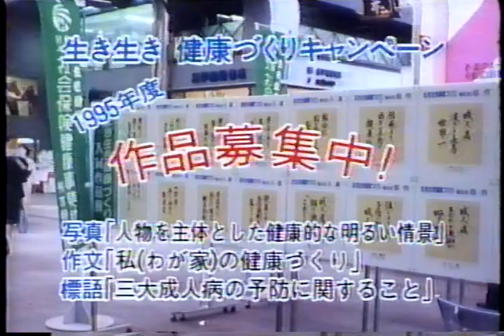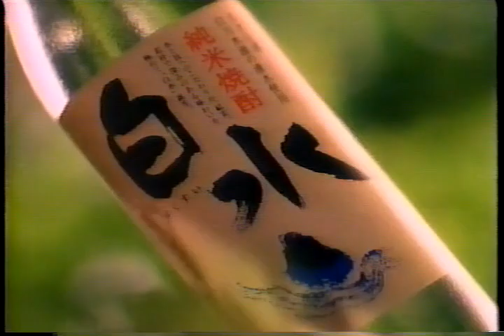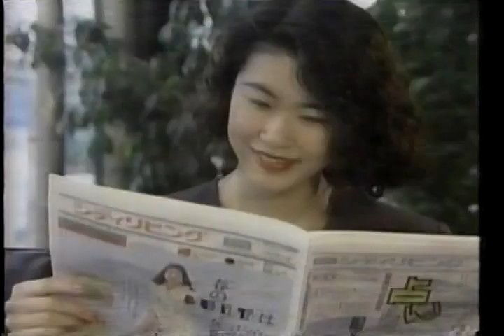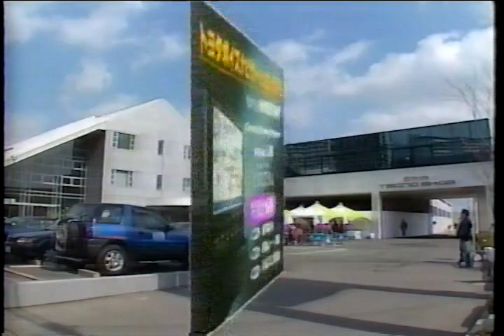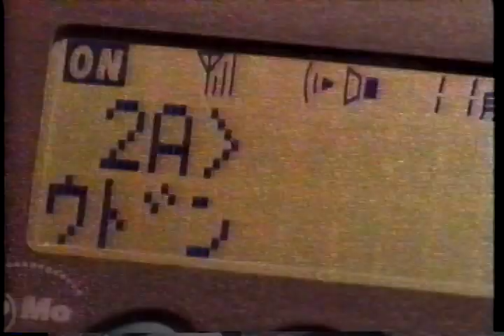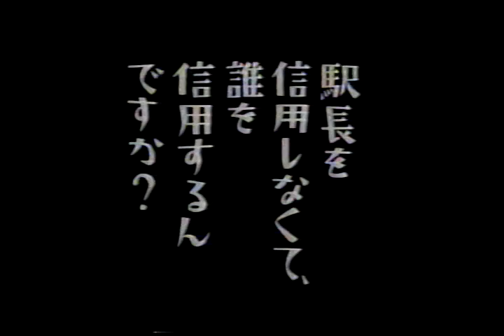1995年の熊本のローカルCM④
1995年の懐かしい熊本ローカルCM④
・AVクラブ
・JR九州
・第26回TKU春のこどもスケッチ大会
・フォレスト・ガンプ　東宝プラザ
・TKUマイホーム展示場
・熊本県赤十字献血センター
・生き生き健康づくりキャンペーン
・メルシャン　三楽
・メルシャン　白水
・三井グリーンランド
・RKKモダン住宅展サンリブシティくまなん隣り
・いけす宝亀
・第13回ショパンコンクールコンサート
・呉服のおお田
・オリジナル・ラヴ
・松田聖子　クリスマスディナーショー
・カローラお買い得インフォメーション
・熊本けいりん
・第3回インラインスケート全国大会
・ワールドカップバレー95熊本大会
・トヨタレンタカー
・阿波屋
・シティリビング
・すかんち　詫麻祭
・パルコ
・中西圭三　コンサートツアー95　‘’graffiti’’
・キムチの里
・第38回リビングガレージセール
・熊本ファミリー銀行
・NTTドコモ九州　ポケベル
・銀座ジュエリーマキ　BEREEVE
・音楽劇　絆1995秋
・JR九州